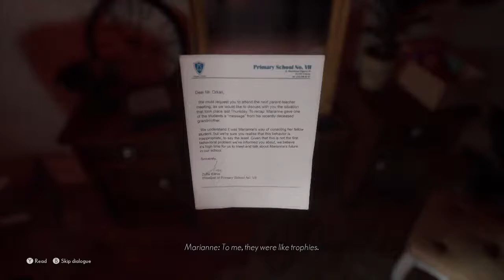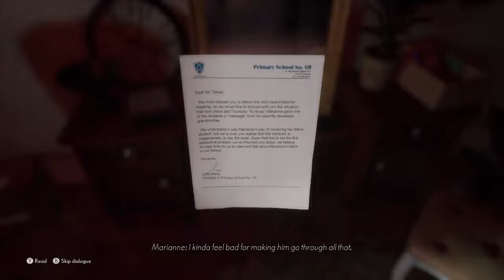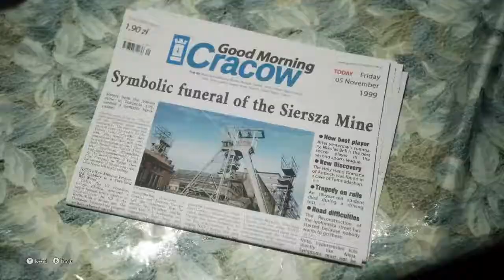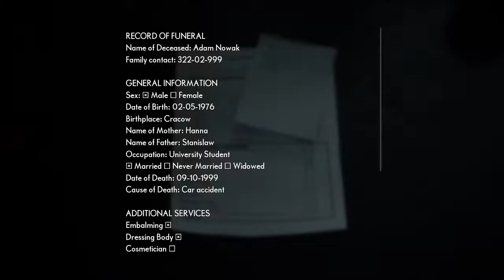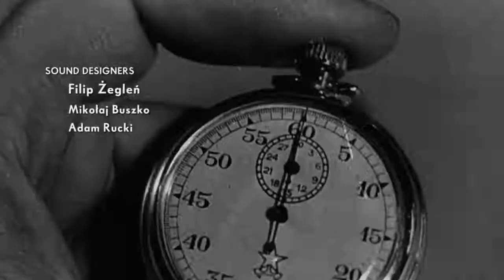The Medium | Live No Mic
About Me : Hpzhd, 21, Love Gaming and Editing, Go see one of my montages ;)

About Game : The Medium is a psychological horror game played in third-person as Marianne, a medium who can travel into the spirit realm. Being able to inhabit both worlds aids puzzle solving. Her psychic abilities may also be used against hostile forces and are recharged by interacting with energy spots called spirit wells.

PC Specs
CPU: Intel Core i5 - 6500
RAM: ZION 16GB DDR4 2400M x 2
GPU: NVIDIA GTX 1060 6GB
Motherboard: ASUS B450 Motherboard
SSD: Kingston 512GB
HDD: 2TB WD; 1TB WD;
Monitor: Samsung LS22E385S
Headphones: Sony MDR-XB55AP
Keyboard: Redgear Blaze Semi-Mechanical wired
Mouse:  Logitech G 402 Hyperion Fury Wired Gaming Mouse
Microphone: BM800 Condenser Microphone